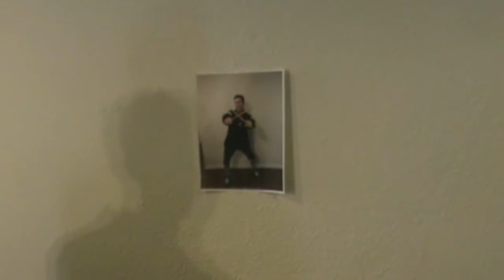Narcissism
Mental Health final w/ Aileen and Jason!